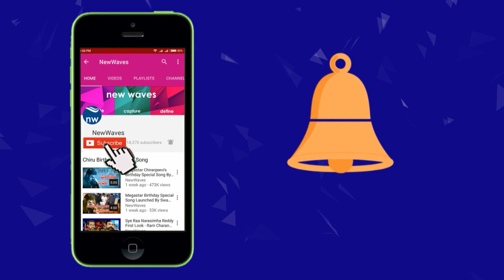జనసేన దెబ్బకు టోల్ ప్లాజా మూత | Aganampudi Toll Gate Closed | Ordered By High Court | New Waves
జనసేన దెబ్బకు టోల్ ప్లాజా మూత. Aganampudi Toll Gate Closed | Ordered By High Court.